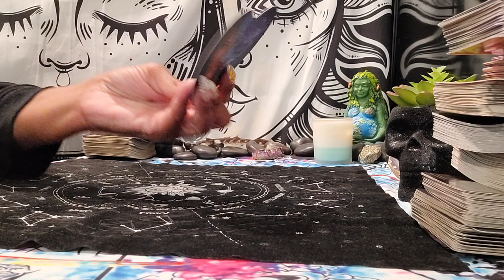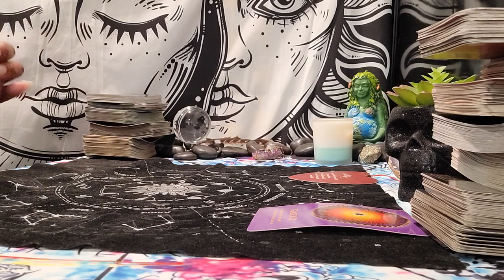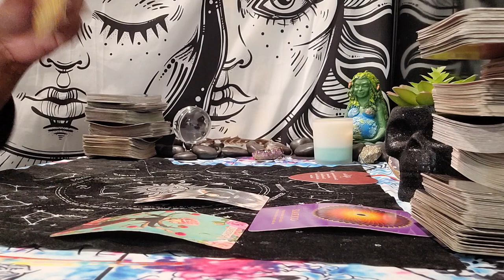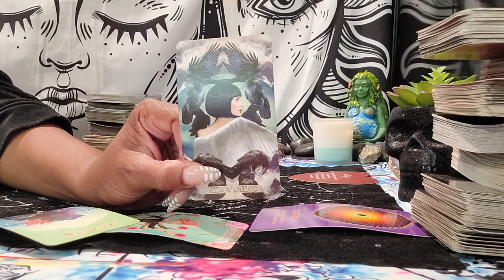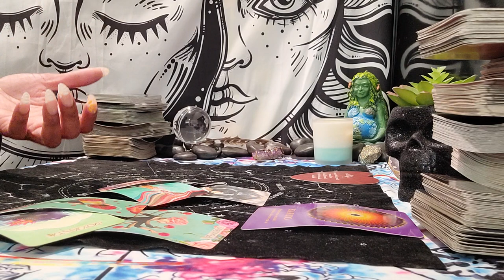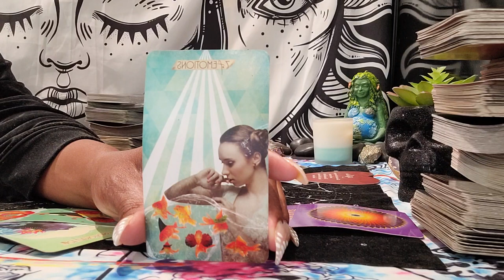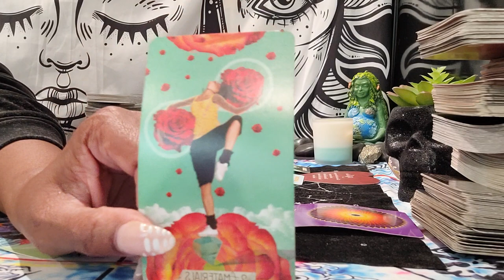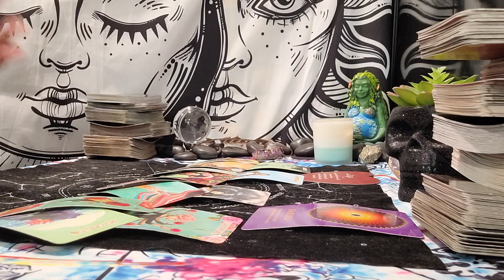PISCES ♓️ THEY WANT YOU BACK TO JOIN THE GROUP 🙄🤮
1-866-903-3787 or text "home" to 741741

🧿 Currently, I am not doing personal readings. I will inform everyone if I choose to restart that service again. Thank you 😊.